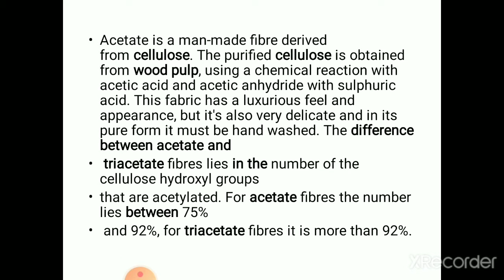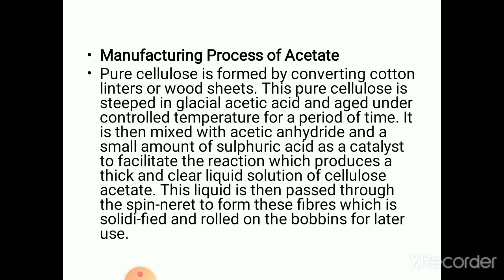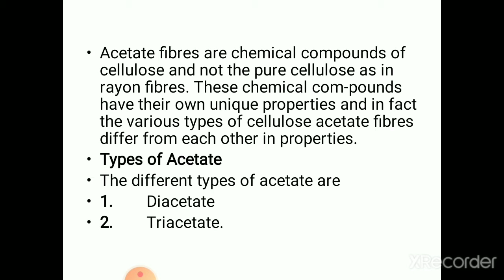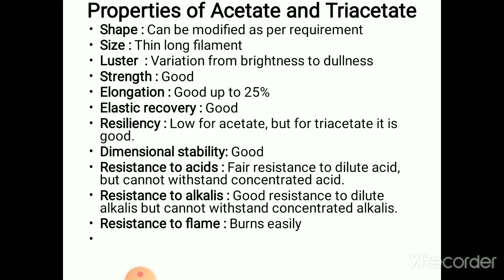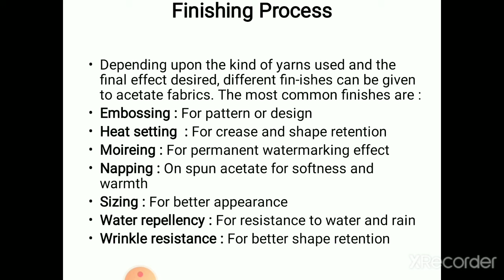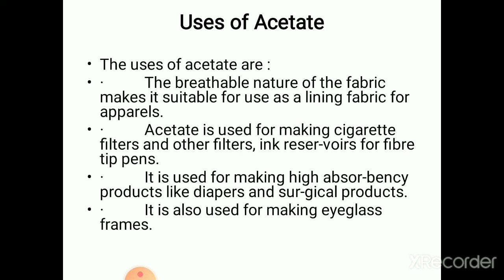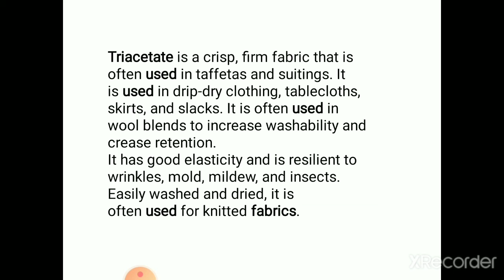CD302 Acetate and tri Acetate by Anita Chaturvedi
Acetate and Tri Acetate unit 1:3:2:3